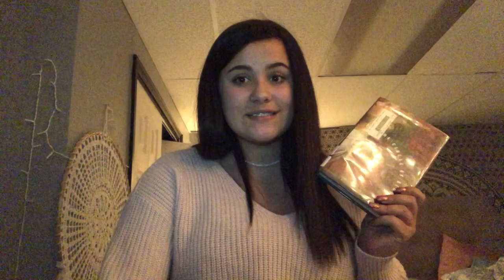Bailey B.'s Bio Book Talk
Ms. Ray's Biology Book Talks - Bailey